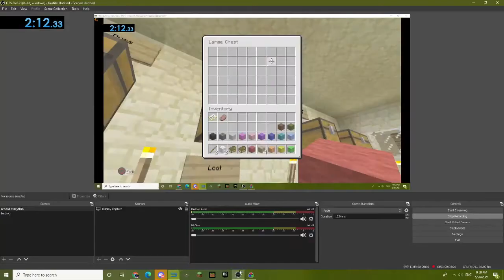[WR] Minecraft Console Edition Horse tutorial all wools in 2:12